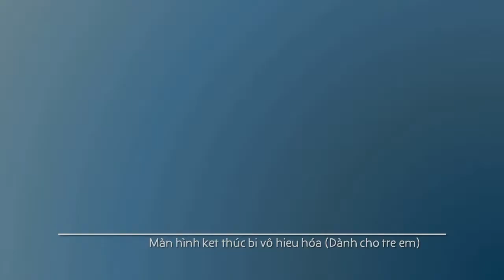Điện thoại quay số | Dino Girl Gauko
Từ Trung tâm Cộng đồng

Một số người ở lại mãi mãi, nhưng nó không biết sử dụng điện thoại.

Nội dung do Netflix điều hành.

Stornschure - 2022